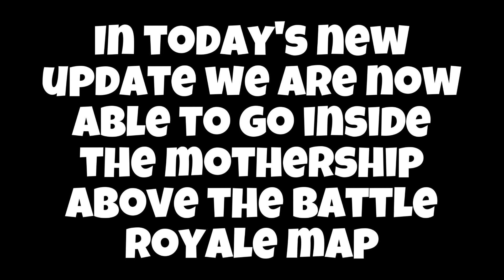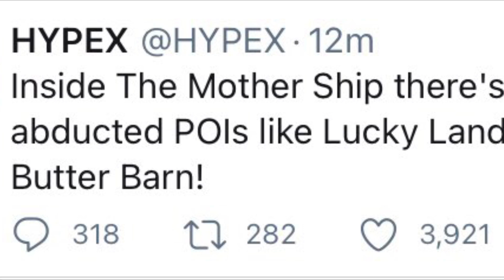*NEW* HOW TO ENTER THE MOTHERSHIP IN FORTNITE + WHAT IT LOOKS LIKE INSIDE THE MOTHERSHIP!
🎯 Support A Creator Code: Dboyyt

new mothership,mothership fortnite,fortnite motherhship,how to enter the mothership,how to get inside the mothership,what it looks like inside the mothership,mothership gameplay,inside the mothership gameplay,motherhsip V17.10,new fortnite update,inside mothership,